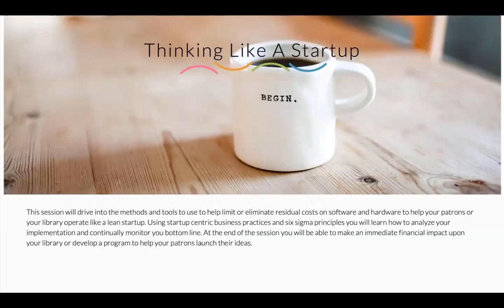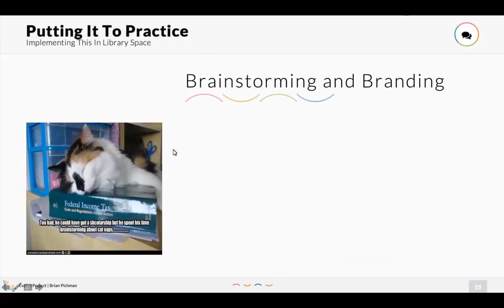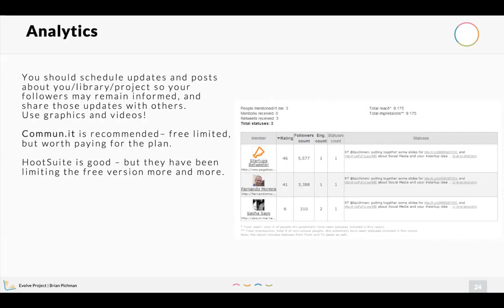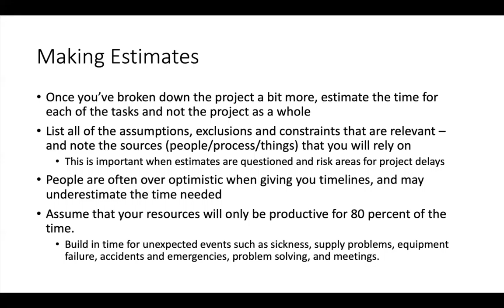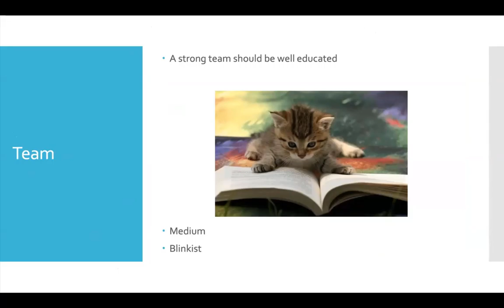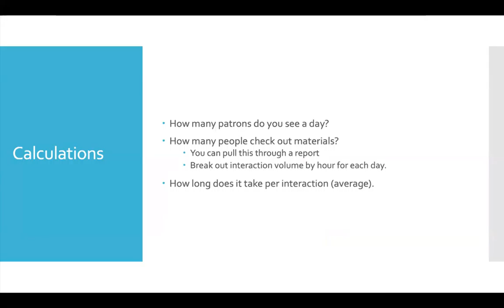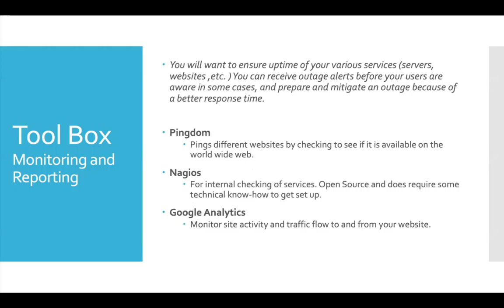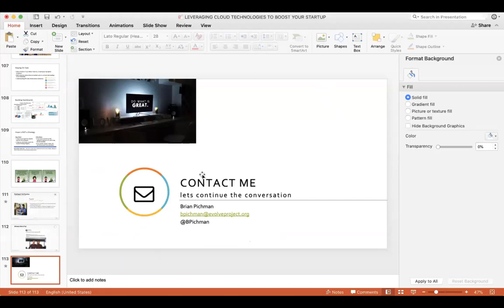Leveraging Cloud Technologies to Boost Your Startup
This session will drive into the methods and tools to use to help limit or eliminate residual costs on software and hardware to help your patrons or your library operate like a lean startup. Using startup centric business practices and six sigma principles you will learn how to analyze your implementation and continually monitor you bottom line. At the end of the session you will be able to make an immediate financial impact upon your library or develop a program to help your patrons launch their ideas.